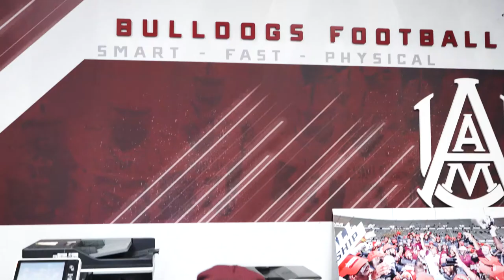WINNING STREAK ?? - AAMU VS. MVSU Vlog